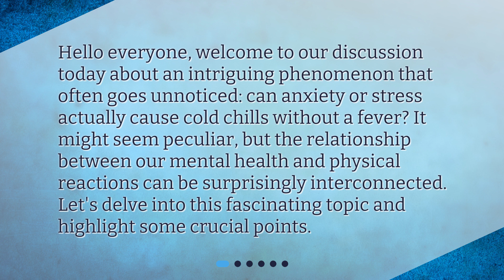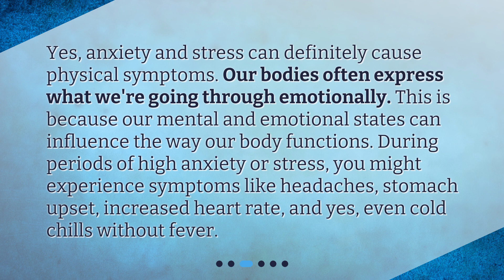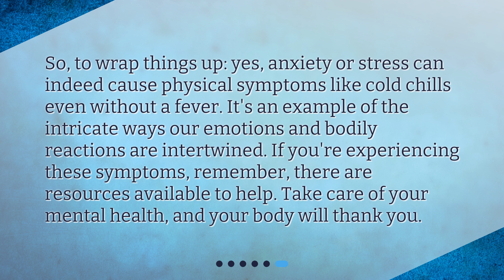Understanding Anxiety-Induced Chills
Can anxiety or stress cause cold chills without fever? • Discover the surprising connection between anxiety and cold chills without fever in this intriguing video. Learn how anxiety and stress can cause physical symptoms and explore the science behind cold chills. Find out effective strategies to manage these symptoms through mindfulness, exercise, and more. Don't miss this captivating discussion on the fascinating relationship between our mental health and physical reactions!

00:00 • Understanding Anxiety-Induced Chills
00:28 • What Are Anxiety and Stress?
00:52 • Can Anxiety or Stress Cause Physical Symptoms?
01:21 • Why Do Cold Chills Occur?
01:49 • How Can You Manage These Symptoms?